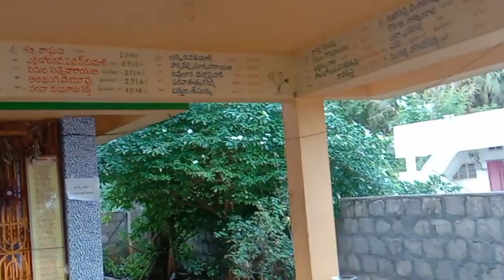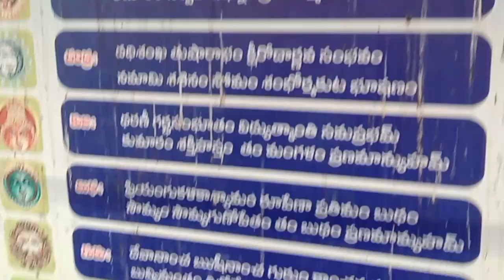Dasanjaneya swamy temple,very powerful,at upperu,by KSR in telugu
# very powerful God, Dasanjaneya swamy,at upperu